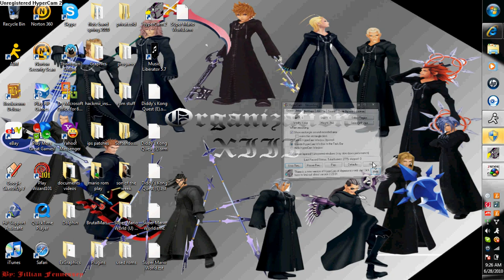kaizo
last time im playing this effin game